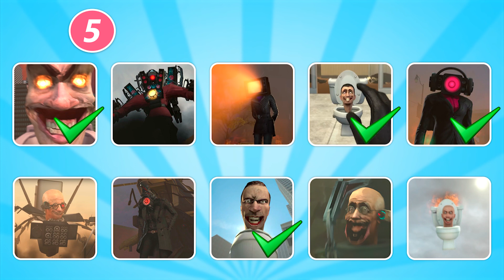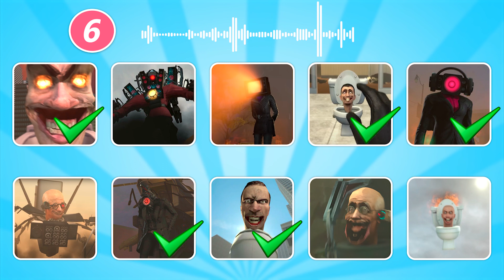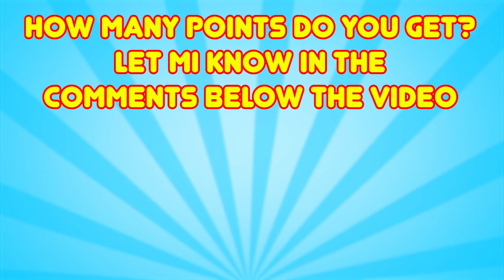NEW GUESS SKIBIDI VOICE #72 | Skibidi Toilet's Quiz, Seasons 67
Guess MONSTER'S VOICE #72 | Skibidi Toilet Season 1-67 | Guess Meme SONG Toilet